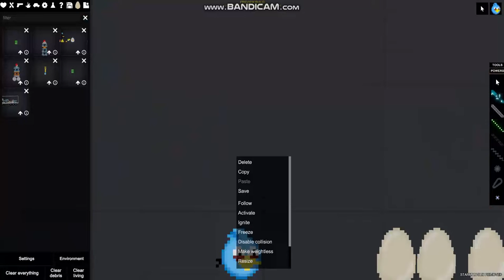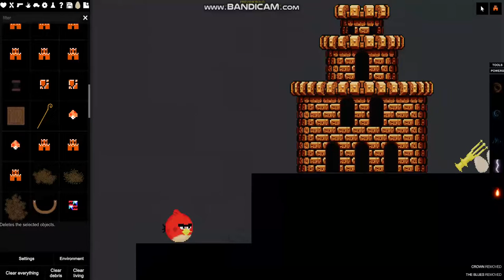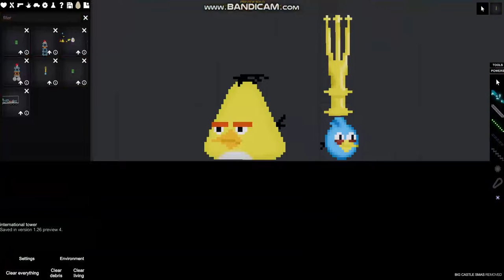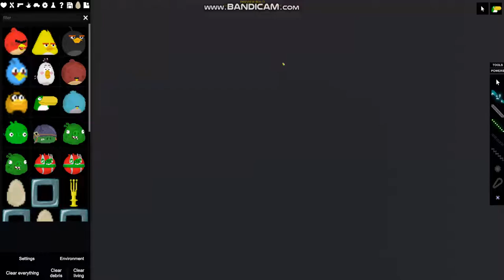angry birds action movie episode 5: entering to the lava!